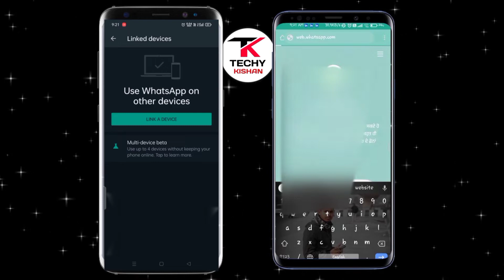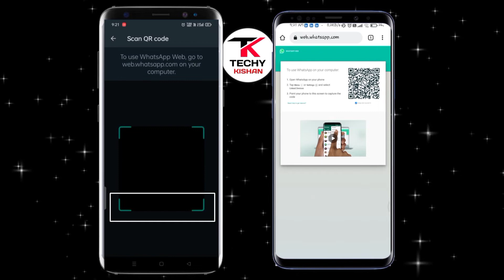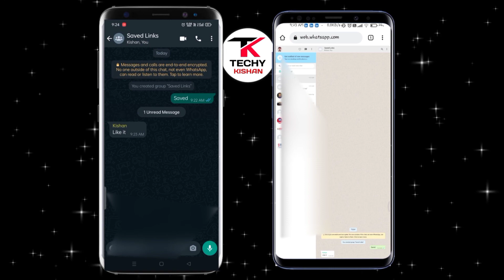How To Use WhatsApp in Two Phones at same time | 2021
Did you know that you can use a WhatsApp account on two phones simultaneously without using third-party applications?